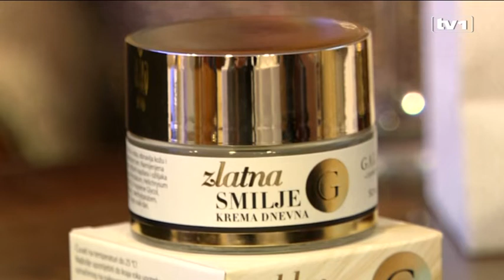Nova kolekcija Galas proizvoda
Sinoć su predstavljena tri nova premium proizvoda Galenskog labaratorija ''Galas'' Javne ustanove ''Apoteke Sarajevo''.

Predstavljena je zlatna smilje krema dnevna, zlatna smilje krema noćna i Galas 100% Argan ulje.